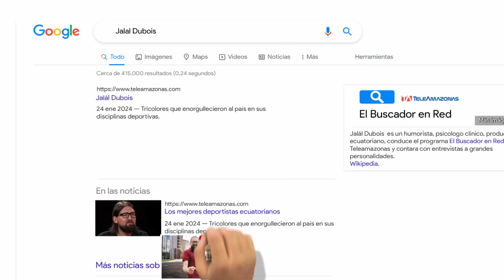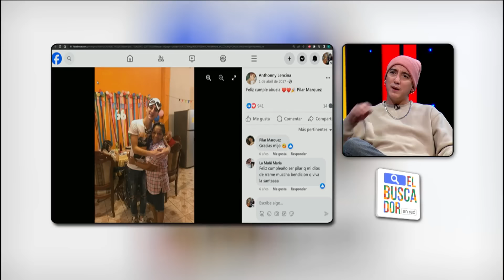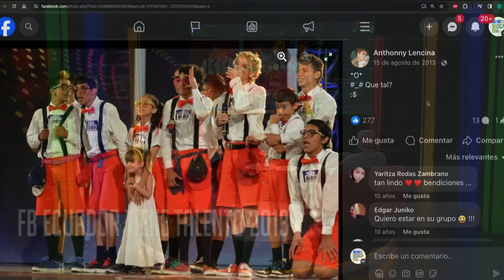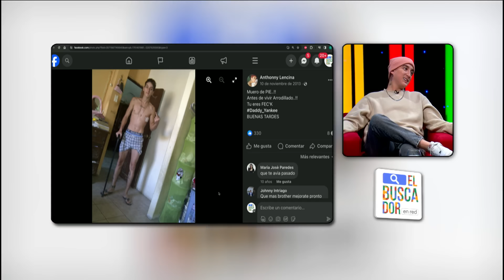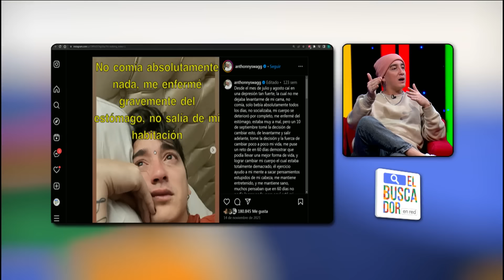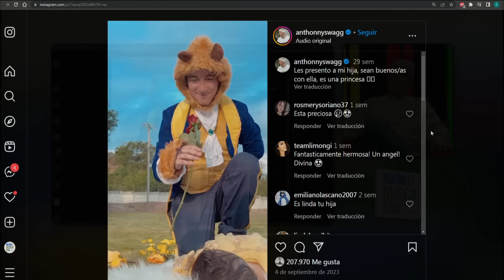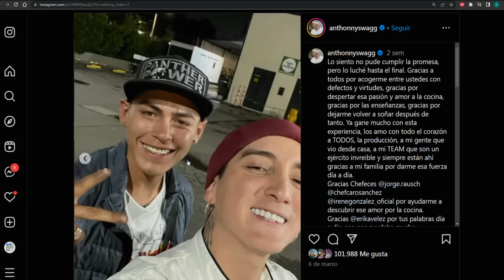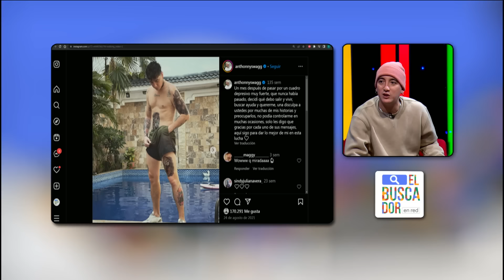El Buscador en Red: Anthonny Swagg con Jalál Dubois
ElBuscadorEnRed: Jalál Dubois @jalaldubois con Anthonny Swagg @anthonylencina1 en la terceratemporada